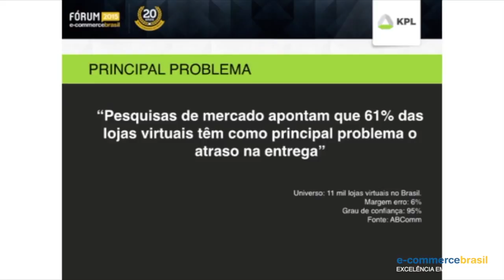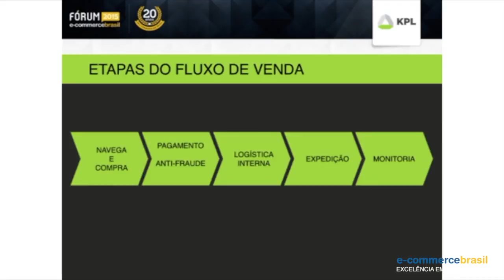Sou pequeno, mas ágil para crescer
Fabiano Silva, diretor comercial da KPL Soluções, mostra formas de organizar a gestão e o planejamento da sua pequena empresa para que ela consigo se sustentar e crescer.